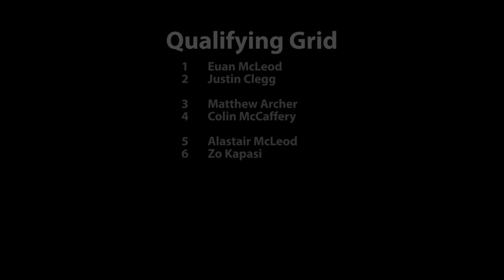BRCA GT Scottish Regionals 2020 Rd 3 GT12 B Final Leg 3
Round  3 of the 2020 BRCA GT12 Scottish Regionals championship was hosted by Dundee and Angus Radio Control Car Klub on 16/02/2020. Finals were over three legs with two to count.